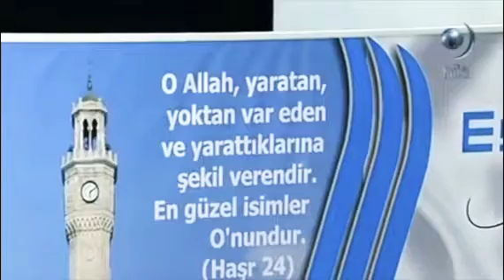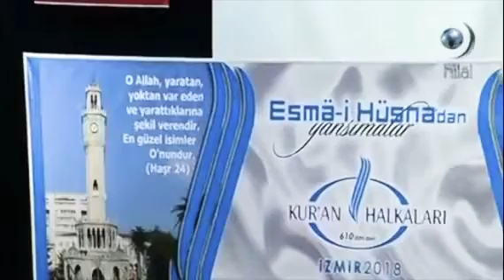Memleketimizde Bir Avuç Hanefi Var Mı? - Mustafa İslamoğlu